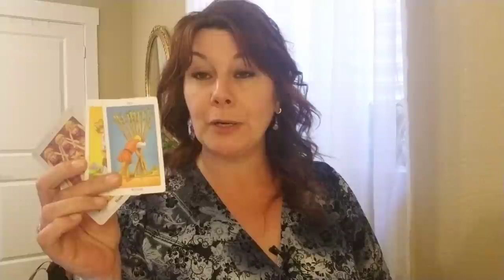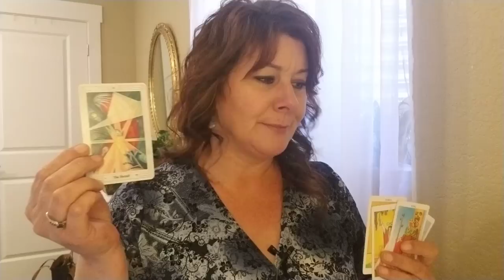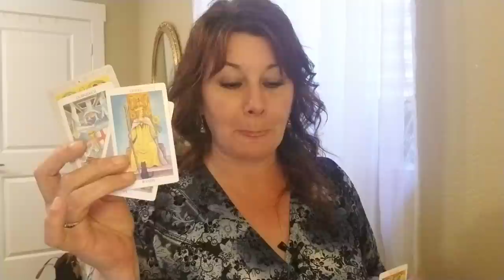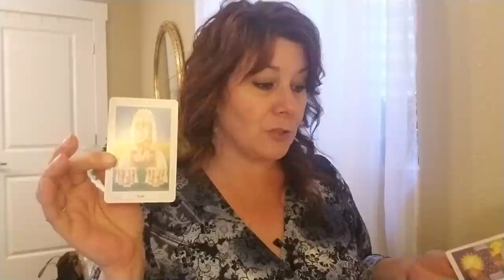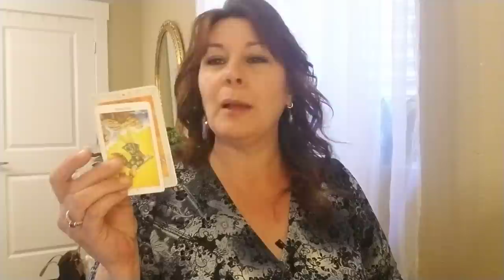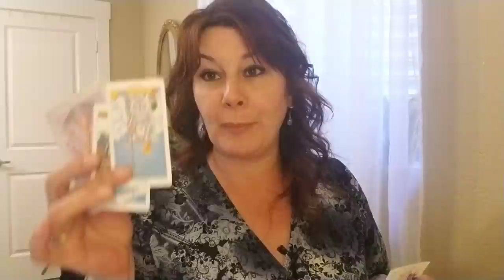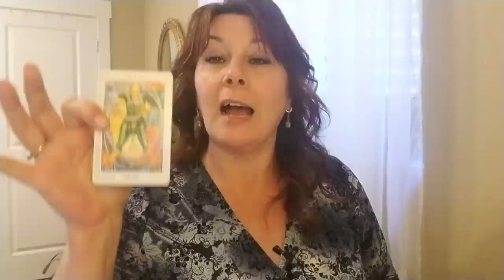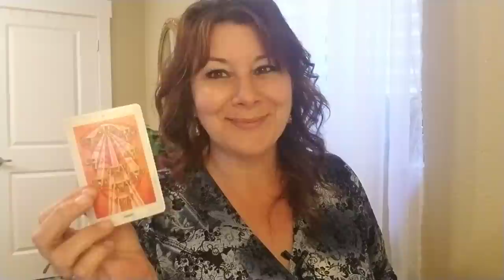PISCES: ENDING. CHANGE. TRANSFORMATION.